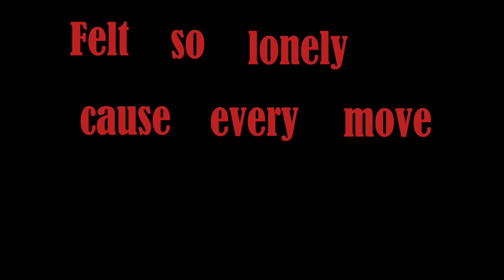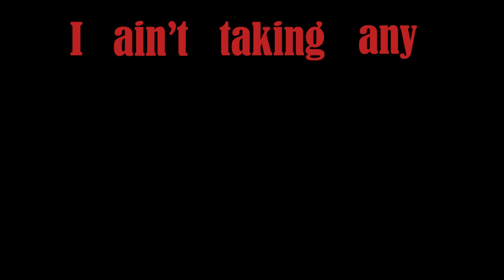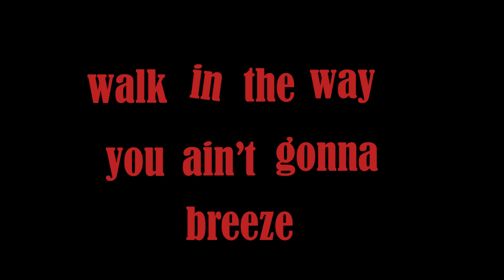Marquee By NMVR- (Official Lyrical Video)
Marquee By NMVR
Lyrics- NMVR
Beat and Prod- cx77